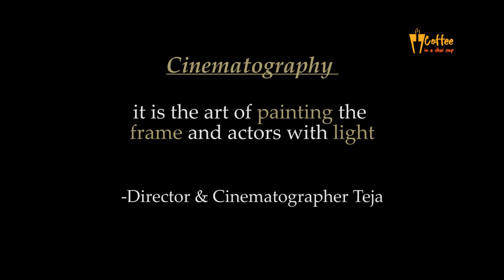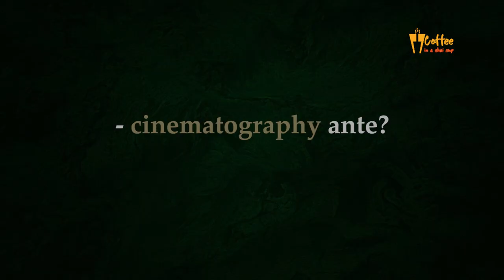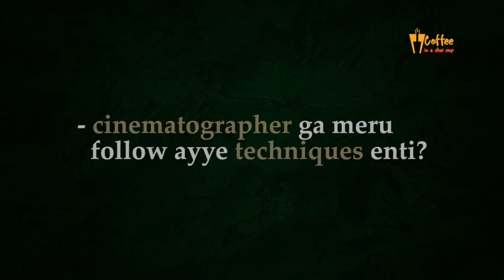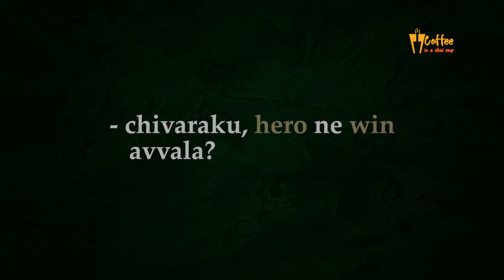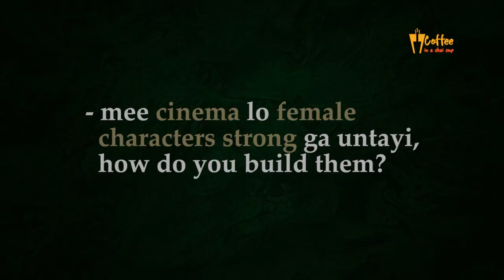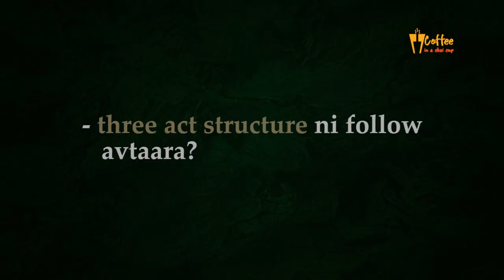FILM MAKING || DIRECTOR TEJA || REEL CRAFT || COFFEE IN A CHAI CUP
Film making is an art that is acquired through years of trial and error, practice and dedication. you can go to a film school or you can intern under a senior or perhaps even learn it all by yourself.
The purpose of this video is to help aspiring filmmakers to get an understanding or insight into different crafts, from people who have been there and who have done it themselves.

Director Teja started off in films to earn a living for himself. He first began his stint as a light man in over 30-40 films. After working in Madras, he made his way to Bombay, where he graduated to becoming a cinematographer working for films like Raat, Mela etc. Teja's first directorial venture was the smash hit movie "Chitram". He later went on to produce over half a dozen movies.

VIDEO CREDITS

Director - V Sree Mohan
Producer - Laasya Chowdhary
Edited - D S Sree Teja
Cameraman: Santosh
Media and Promotion - Ruthvika Kavvuru
Institution - SwimDeep Technologies
Content - Chirag Kapoor , Ruwaid Razzaq
Location Courtesy - Katriya Hotel and Towers